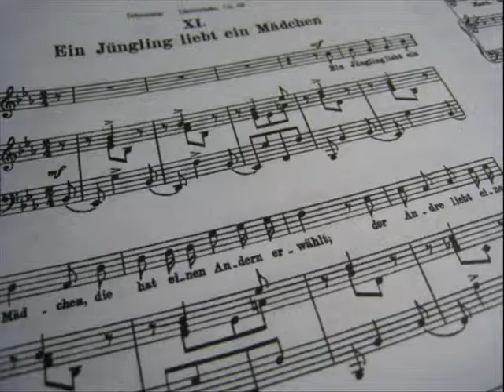sample Karaoke - Schumann Dichterliebe, Op48, No.11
Schumann
Dichterliebe, Op48, No.11
Ein Juingling liebt ein Maedchen
Karaoke(MIDI_GM)